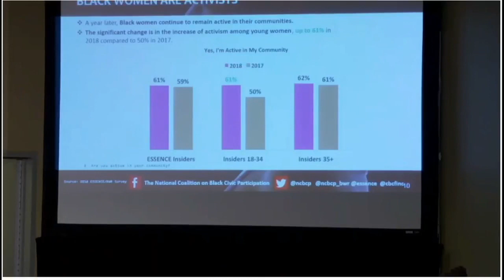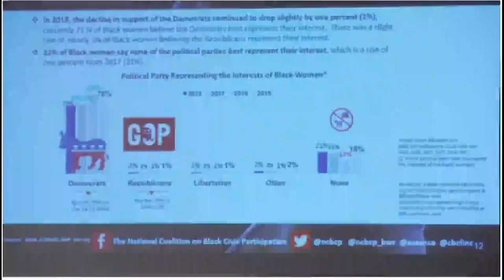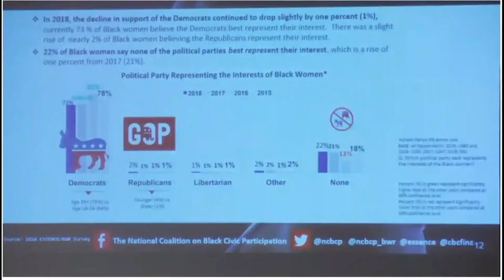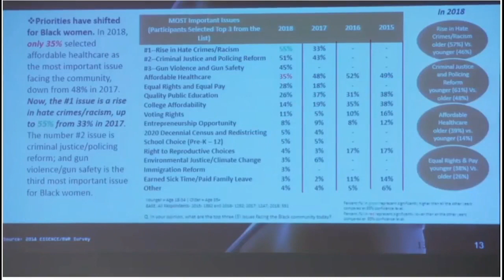Time For A Power Shift: NCBCP, Essence Unveil New Report On Black Women And Politics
Black Women in the United States & Key States, 2018, is the 5th in the series of annual reports produced by the Black Women’s Roundtable meant to assess the challenges, triumphs, and overall contemporary condition of Black women in the nation.

This year’s report, entitled, “Time for a Power Shift,” takes an in-depth look at the issue of power and where Black women fall within the overarching power-dynamic. In some spaces, such as in the political sphere, Black women’s leadership and power is truly rising.
Join us for RolandMartinUnfiltered daily at 6PM EST! to join the BringTheFunk Fan Club to support independent fact-based journalism.

to join the BringTheFunk Fan Club to support independent fact-based journalism. Charter members will receive a shout out on Facebook and Twitter as well as perks and exclusives.